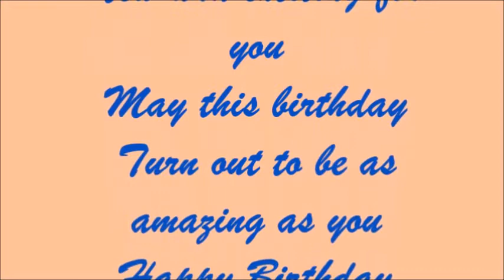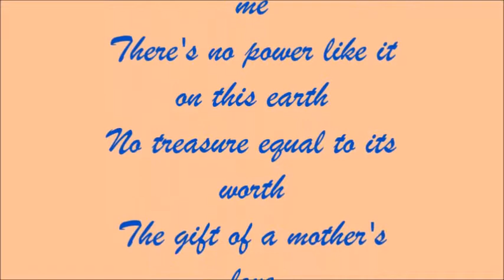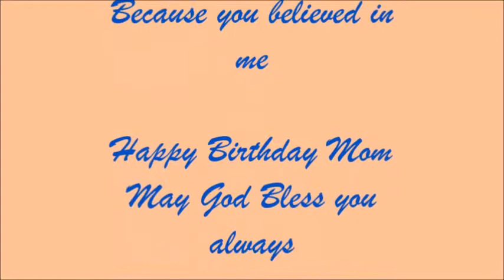Annettes 70th birthday - A birthday message from Noel M.